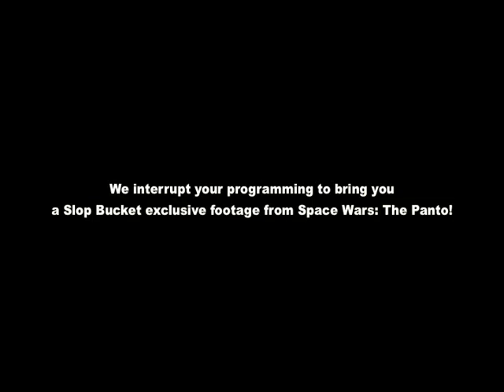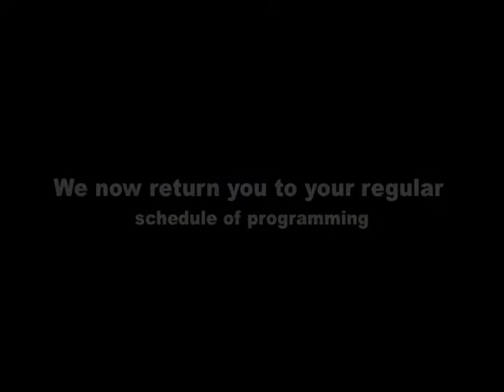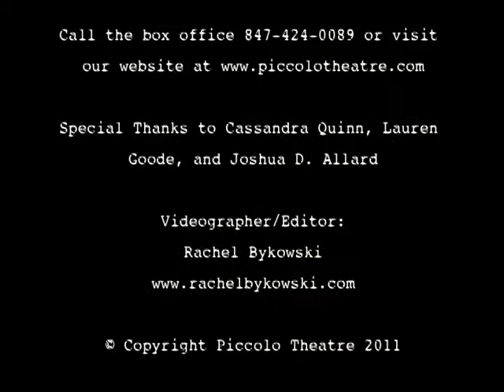The Slop Bucket Presents: Queen Livia's Outburst Exclusive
The Slop Bucket brings you exclusive footage from behinds the scenes of Piccolo Theatre's "Space Wars: The Panto!"